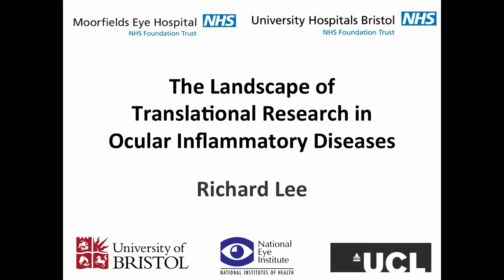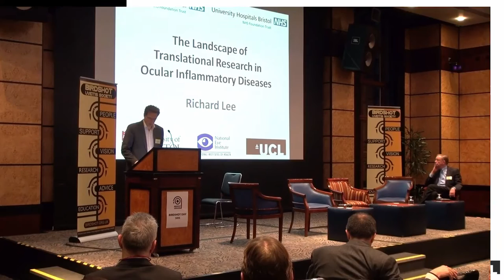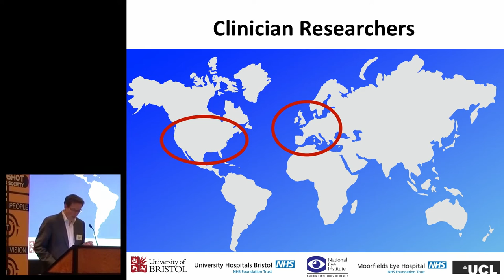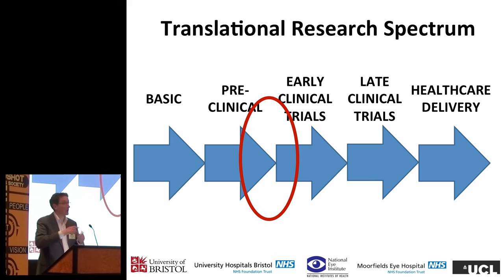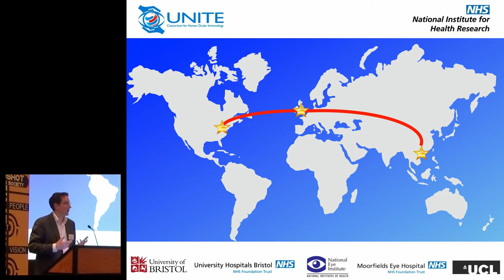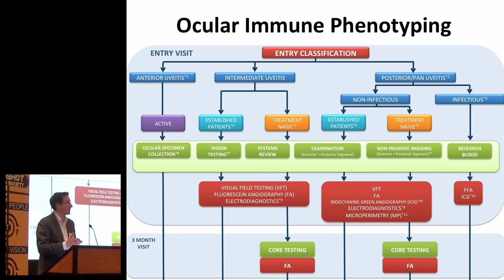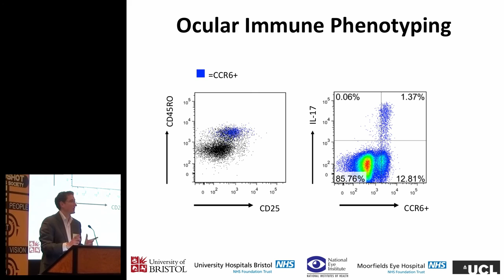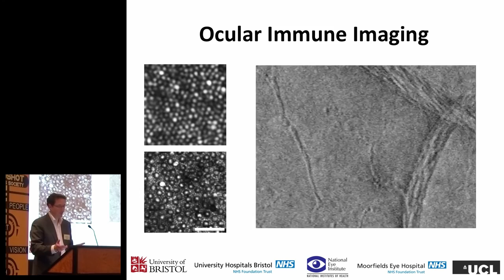Richard Lee - Landscape of Translational Research in Ocular Eye Disease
Birdshot Chorioretinopathy, or Birdshot Uveitis as we now call it is a rare and potentially blinding chronic posterior uveitis. This presentation was filmed at the Birdshot Day No 3 held in November 2015. It was put on for both patients and professionals.  Many thanks to NIHR Moorfields BRC for organising the filming and editing of these short films which capture all the talks from the day.